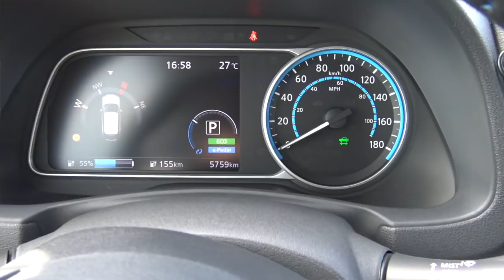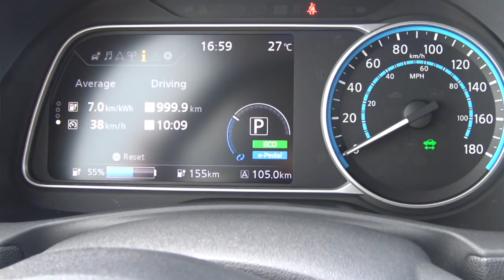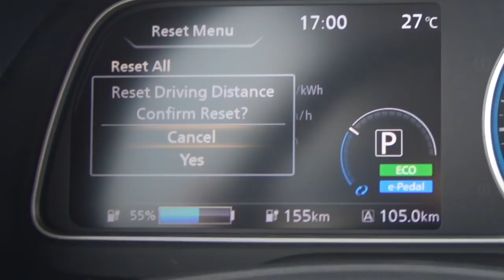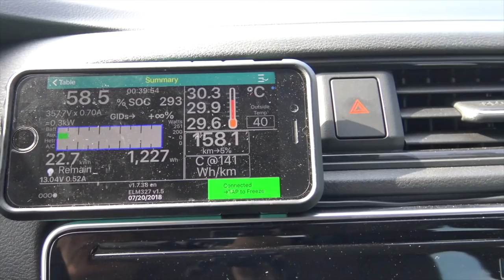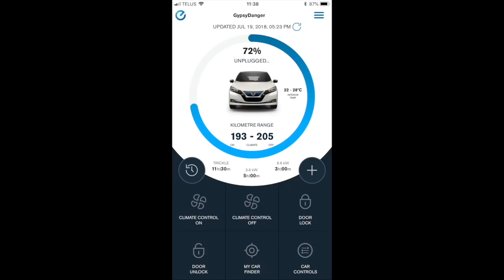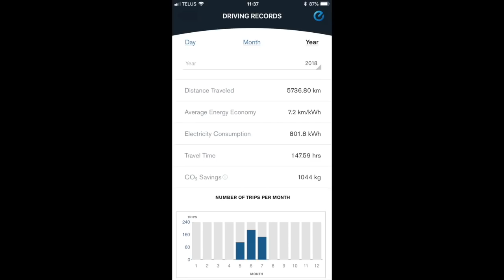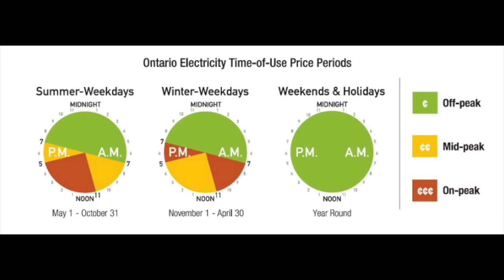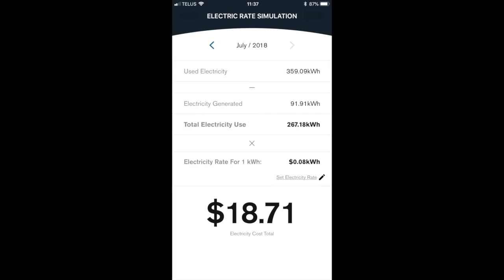Episode 8 - A 2-month review of my 2018 Nissan Leaf!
A 2-month review of my 2018 Nissan Leaf.

I provide my insights and experience with my EV after a couple of months of ownership.  Hope you enjoy the video and find it informative.

My Gear:
RODE VideoMic
Zoom H6 Audio Recorder
Apple iMove Software